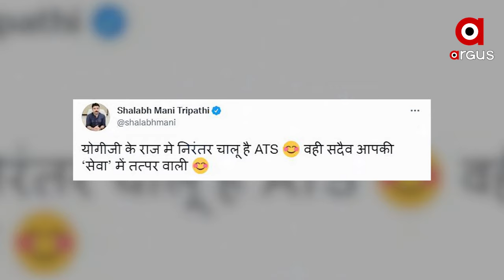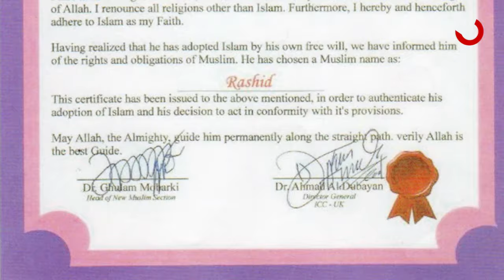ଧର୍ମାନ୍ତରଣ ଚକ୍ରବ୍ୟୁହକୁ ଭେଦ କରୁଛି ଯୋଗୀ ସରକାର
ଯୋଗୀଙ୍କ ଶାସନରେ ବେଆଇନ ଧର୍ମାନ୍ତରଣକାରୀଙ୍କ ସେବାରେ  ସବୁବେଳେ ତତ୍ପର ରହିଛି ଏଟିଏସ
ବେଆଇନ ଧର୍ମାନ୍ତରୀକରଣ ମାମଲାରେ ଉତ୍ତର ପ୍ରଦେଶ ଏଟିଏସକୁ ନୂଆ ନୂଆ ତଥ୍ୟ ମିଳୁଛି । କିଭଳି ଭାବେ ଏହି ଧର୍ମାନ୍ତରୀକରଣ ସିଣ୍ଡିକେଟକୁ ବିଦେଶରୁ ବିପୁଳ ଅର୍ଥ ମିଳୁଥିଲା ଓ ଏହାକୁ ନେଇ ସେମାନେ କିପରି ଭାବରେ ଧର୍ମାନ୍ତରଣର ଧନ୍ଦା ଚଳାଇ ଆସୁଥିଲେ ତାହାର ପ୍ରମାଣ ମିଳୁଛି ।